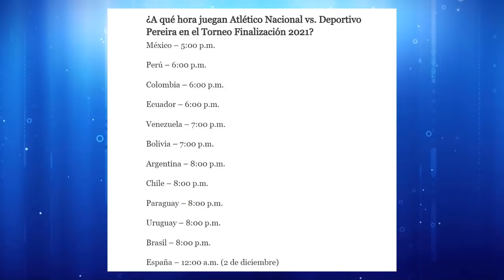DEPORTIVO PEREIRA vs ATLETICO NACIONAL "PREDICCIÓN y ANÁLISIS" - LIGA BETPLAY 2021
Atletico Nacional vs Deportivo Pereira